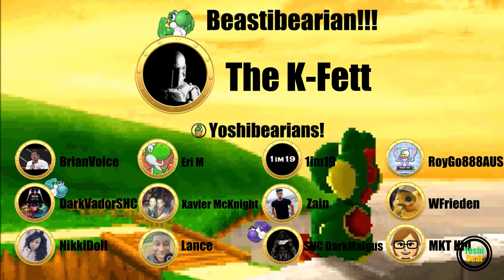Mad-Summer Tour Preview Reaction! New Madrid Drive Track! - Mario Kart Tour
Lovely dovey location!